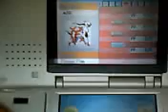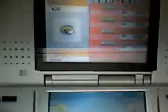legendaire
des pokemon legendaire